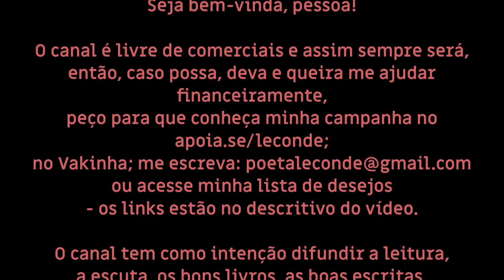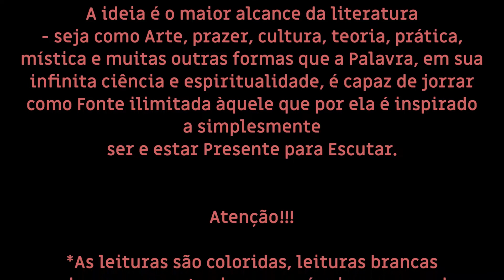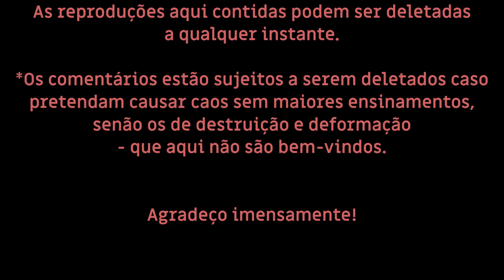Padre Schrijvers • O Divino Amigo [Dia VIII: Meditação III • a Alma Amante ouve a Jesus]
Leitura (Audiobook) do livro de Padre Schrijvers: O Divino Amigo - por Le Conde.

Música intro: Hymn to the Sacred Heart: COR ARCAM LEGEM